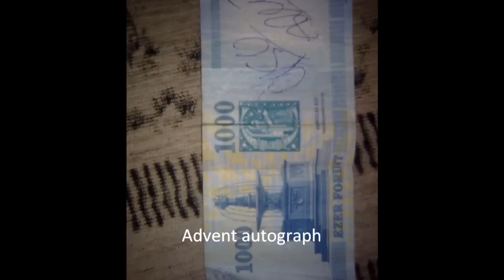The Advent & Industrialyzer - Terra Nosa (Original Mix) HD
The Advent, Industrialyzer, Terra Nosa, Techno music, Bonus fest.